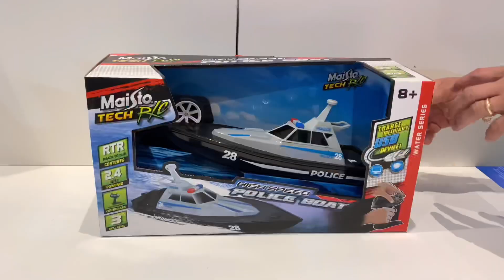UNBOXING MAISTO RC POLICE BOAT / SUPER FAST BOAT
MAISTO RC POLICE BOAT